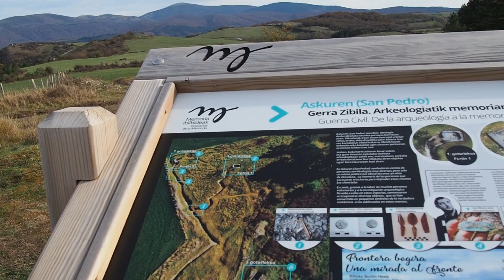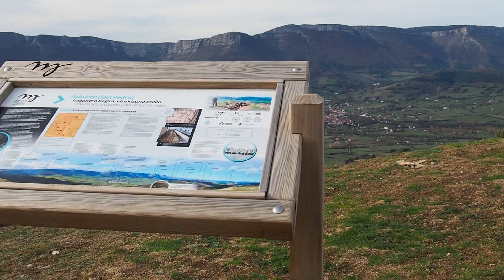Txibiarte y Askuren/Beratza.( Macizo de Urkabustaitz ) ( Álava y Vizcaya ) 27/11/2022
MONTES.